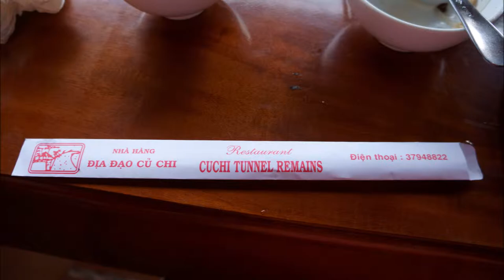Exploring the Cu Chi Tunnels of Saigon, Vietnam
We traveled by bus following the mysterious directions given to us by the mystical internet. Then had a very interesting experience filled with laughter and flirting.